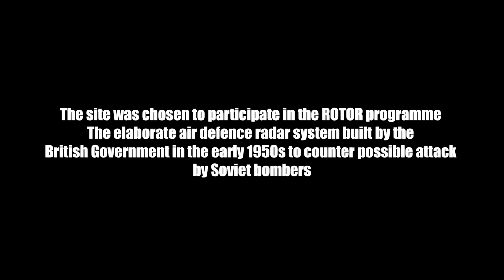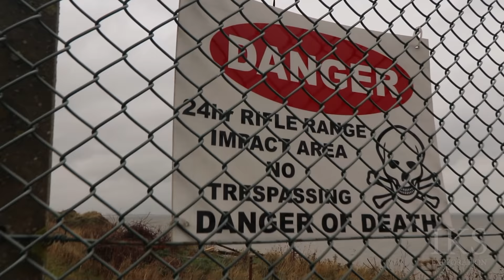RAF Hopton - Vlog